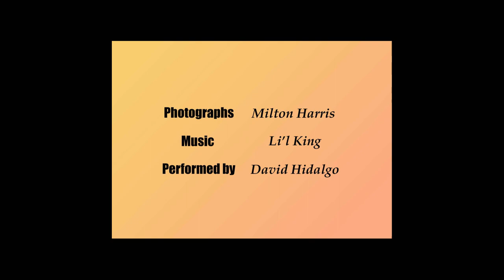Texture & Pattern Project Milt Harris 2021